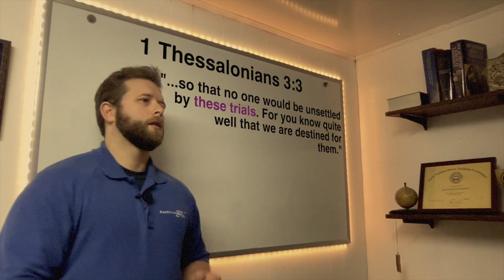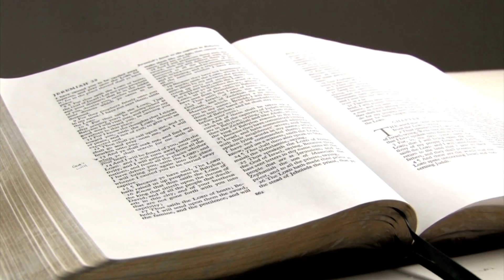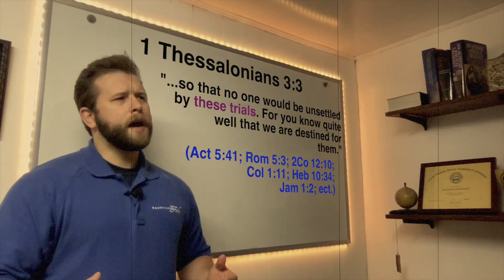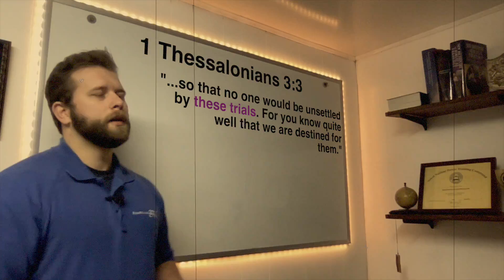Why Christians SUFFER | 1Th 3:3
What kind of suffering have you experienced? How do you feel spiritually during times of suffering? Do you feel God's presence more acutely or do you feel alone? Do you lean into prayer or do you lean into the world? Let us know! We'd love to hear about your struggles as well as your victories! God Bless!
SOURCES:
-Ehrman, Bart. The New Testament: A Historical Introduction (pg. 284). Oxford University Press.
-Erickson, Millard. Christian Theology 3rd Edition (pg. 362 & 1120). Baker Publishing Group.
-Grudem, Wayne. Systematic Theology (Pg. 812). Zondervan

You can also support this ministry by giving a one time donation to Norwich Assembly of God. Just write a note that the gift is for Northeast Christian Apologetics: